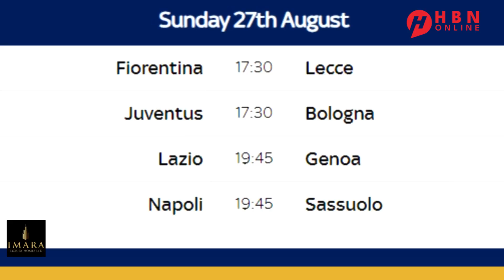KULAMADA MAANTA: LIVERPOOL + NEWCASTLE +MAN CITY + BARCELONA